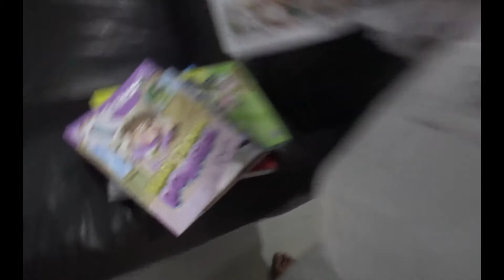bedtime routine, i am running out my battery of camera